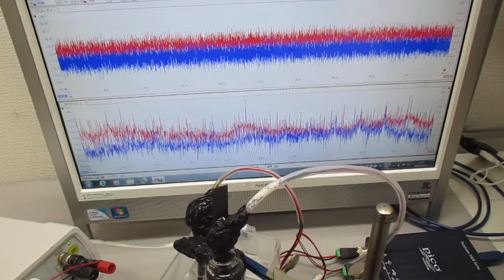オリジナル超音波実験（発振制御技術） Ultrasonic-labo